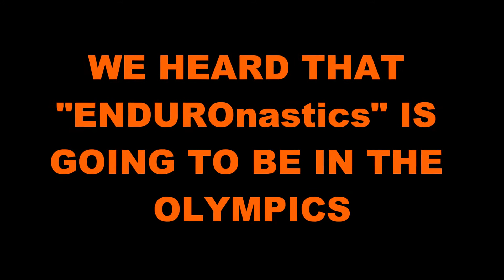ENDUROnastics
Nothing interesting happened the last couple of rides so I got stupid at home. My wife wants me to get my brain examined.